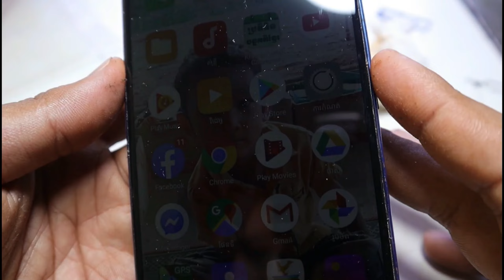Restoration Destroyed Phone - Rebuild Broken Phone